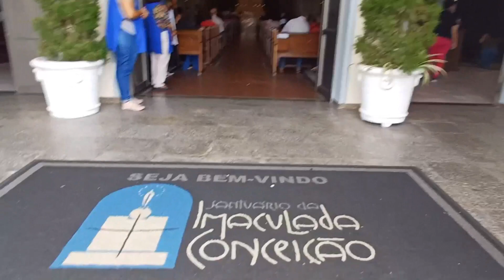Canção da Ave Maria e oremos juntos, por nossa cidade Mauá e seu povo,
Canal NBS é um portal de notícias, que há mais de 15 anos no ar, trazendo a informação, entretenimento e a prestação de serviço, por meio do
Entre outras, registrando os principal acontecimentos, nas esferas Mundial, Federal, Estaduais e Regionais onde para isto Canal NBS, gerando “conteúdos próprios” e reproduzindo matérias colhidas das agências  e portais de alta confiabilidade, produzimos conteúdos atualizados diariamente pelo sistema TV-Online NBS , em formato de programas, em nossos estúdios com sede em Mauá/SP;  Nos utilizando da tecnologia áudio e visual, por uma equipe de profissionais que busca trazer as informações e cobrir os acontecimentos com a total dinâmica de um jornalismo televisivo postados nas principais plataformas, como (YouTube, Face Book, Instagram, Telegram etc...
Dispomos de uma grade com programas dinâmicos “ao vivo” com entrevistas a exemplo do “Chega Mais” apresentado pelo repórter Nilton Santos entre outros.